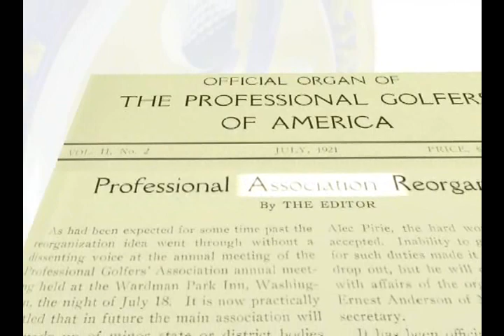PGA Philadelphia Section Celebrating 90 Years from Trenham Golf History